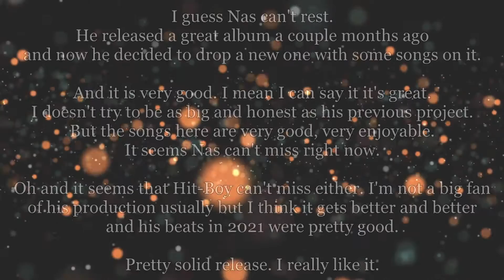WORST TO BEST List with Review: 'Magic' by Nas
I ranked the fifteenth studio album by American rapper Nas. It was released on December 24, 2021, through Mass Appeal Records. It serves as the third consecutive Nas album that is produced by Hit-Boy, following King's Disease and King's Disease II.

Everything's belong to the artist(s) and the labels.

   Mr. Feature